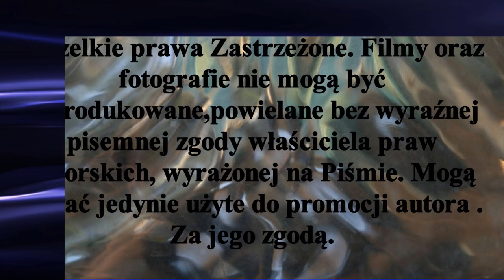𝕋𝕦𝕣𝕟𝕚𝕖𝕛 𝕖𝕝𝕚𝕞𝕚𝕟𝕒𝕔𝕪𝕛𝕟𝕪 𝕄𝕚𝕖̨𝕕𝕫𝕪𝕨𝕠𝕛𝕖𝕨𝕠́𝕕𝕫𝕜𝕚𝕔𝕙 𝕄𝕚𝕤𝕥𝕣𝕫𝕠𝕤𝕥𝕨 𝕄ł𝕠𝕕𝕫𝕚𝕔𝕫𝕖𝕜 𝕚 𝕄ł𝕠𝕕𝕫𝕚𝕜𝕠́𝕨 𝕨 ℍ𝕟𝕥. 𝕋𝕠𝕣𝕦𝕟́ 𝟙𝟘𝕍𝕀𝟚𝟘𝟚𝟛𝕣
To relacja z turnieju który odbył się w Toruniu 10VI2023r. Przy fantastycznej pogodzie i jeszcze lepszych humorach zawodniczek i zawodników rozegrano kolejny  Turniej eliminacyjny Międzywojewódzkich Mistrzostw Młodziczek i Młodzików Młodzików i Młodziczek .
To link do filmiku .W turnieju wzięły udział drużyny : LKS Gąsawa dziewczęta i chłopcy LKS Rogowo dziewczęta i chłopcy UKS Bałagany Łubianka chłopcy oraz Pomorzanin Toruń chłopcy.
Tabeli turniejowej przewodzi zespół Bałaganów Łubianka następnie LKS Rogowo oraz Pomorzanin Toruń i LKS Gąsawa.
 Zespól mlodziczek LKS-u Rogowo przyjechał mocno osłabiony .Część zawodniczek uczestniczy w Mistrzostwach Polski w unihokeju w tej kategorii wiekowej.
Mecze dziewcząt i z dziewczętami nie są zaliczane do klasyfikacji ogólnej.